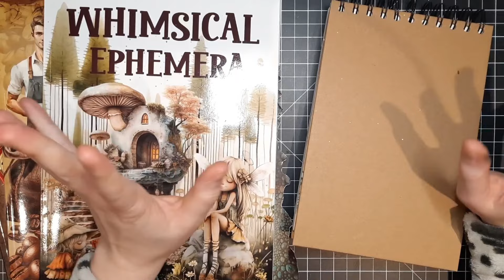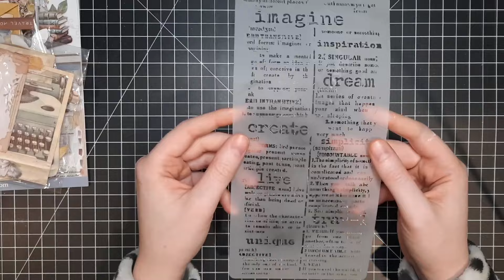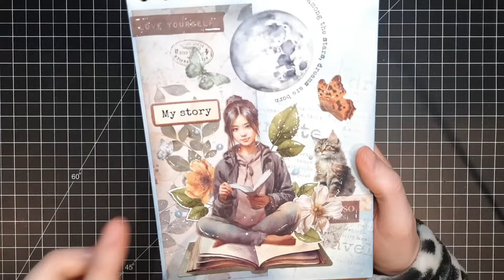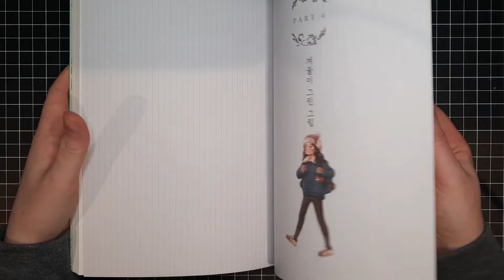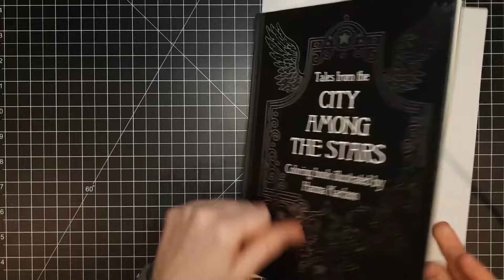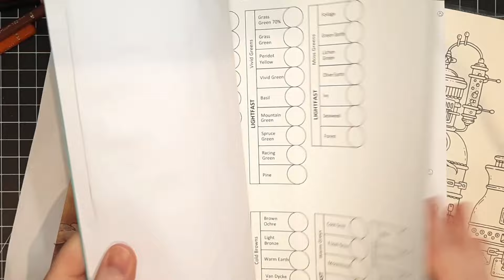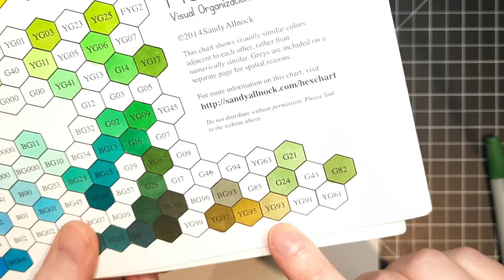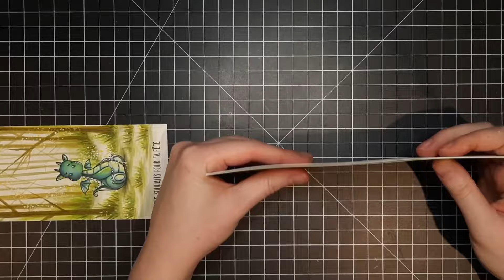[Vlog] : Scrap, achats et papotage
Bonjour à tous! On se retrouve en vlog ensemble, le vlog date de mai, mais le contenu est toujours d'actualité je crois!
ATTENTION: j'ai eu beaucoup de problématique de son, j'ai tenté d'ajuster au mieux que j'ai pu, mais ce n'est pas parfait!

🐲Chapitres:

0:00 - Scrap
31:18 - Achats
55:31 - Colo and Chat
1:12:55 - Copic et Carterie

- Four Seasons Aeppol
- Fantastic Worlds de Alessandra Fusi
- Tales from the city among the stars de Hanna Karlzon

- Whimsical Ephemera de Kate Curry, carnet de collage
- Gothic Ephemera de Kate Curry, carnet de collage
- Coffer lover de Kate Curry, carnet de colloge

🐲 Whislist:

Si vous souhaitez m'encourager, voici mes wishlist:
Amazon CA
Amazon FRA